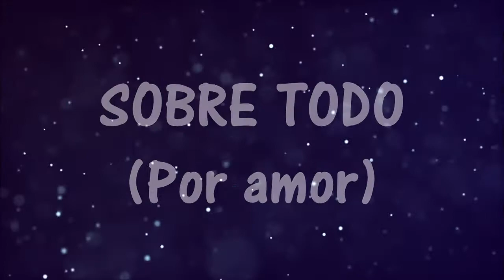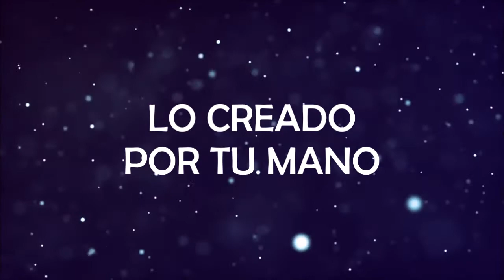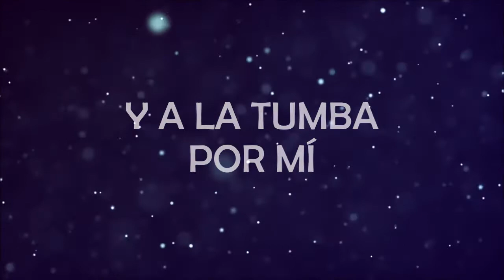SOBRE TODO (POR AMOR) (VINO NUEVO) LETRA UNA SOLA ADORACION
PUESTOS LOS OJOS EN EL AUTOR Y CONSUMADOR DE LA FE, EN JESÚS; EL CUAL, HABIÉNDOLE SIDO PROPUESTO GOZO SUFRIÓ LA CRUZ, MENOSPRECIANDO LA VERGÜENZA, Y SENTOSE A LA DIESTRA DEL TRONO DE DIOS.
HEBREOS 12:2